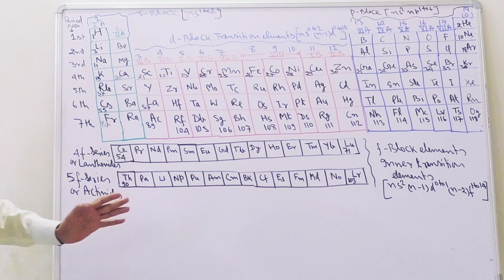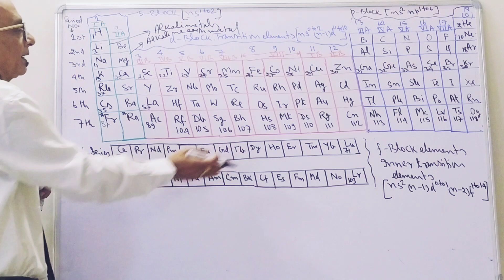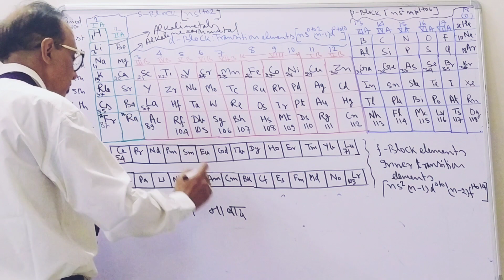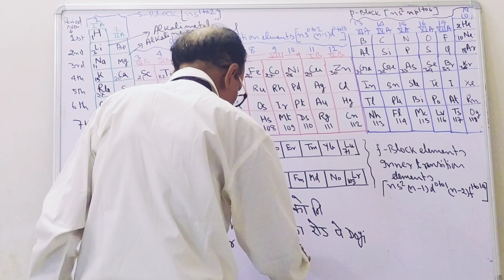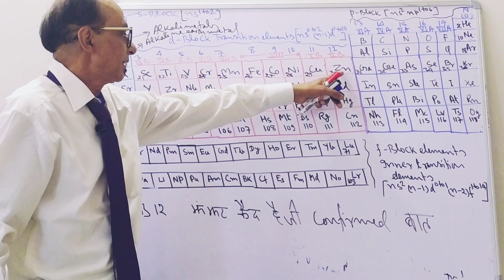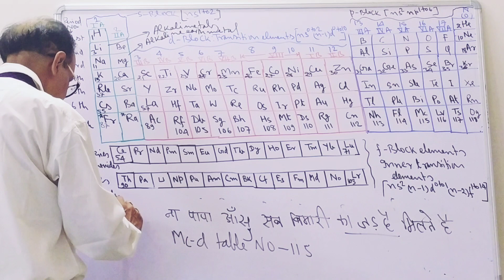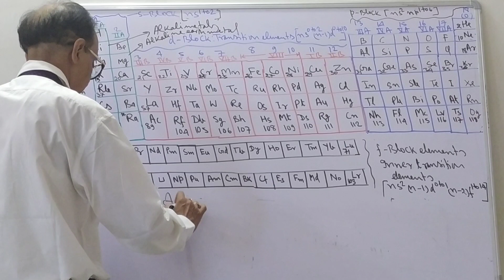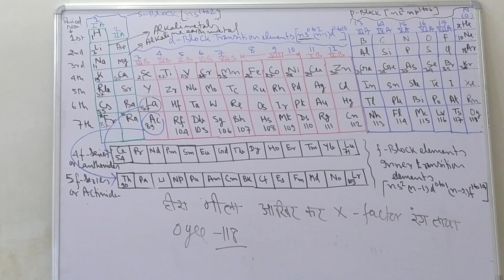Hacks to remember periodic table.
Periodic table is an extremely important concept of chemistry, integral to cracking any competitive examination. Mastering it increases the chance of scoring in any exam and today we'll be resorting to the easiest way of memorising it.